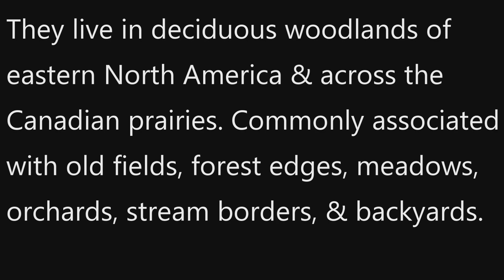Ruby Throated Hummingbirds 8-25-2023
If you provide a good habitat and plenty of food, you will attract Hummingbirds. They will mate and produce offspring. The parents and subsequent generations will return year after year. In addition, there will be birds that are "just passing through" on their migrations that will stop and come back next year too. This is another video documenting my wife's success in providing for Hummingbirds.